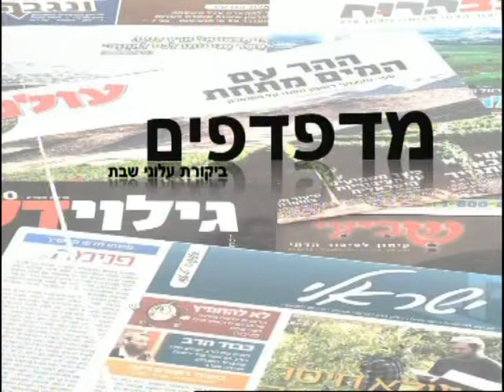מדפדפים - ביקורת עלוני שבת